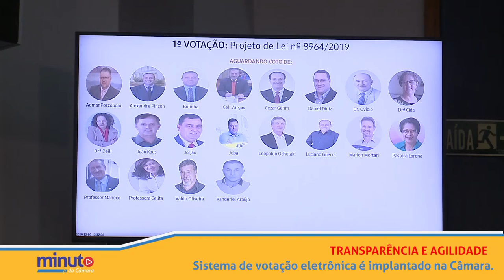Minuto da Câmara | 13.12.19